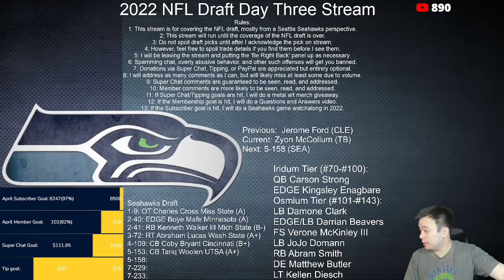BREAKING NEWS: Seattle Seahawks select Tyreke Smith, EDGE, Ohio State with the 158th pick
Not my favorite, but it's fine.